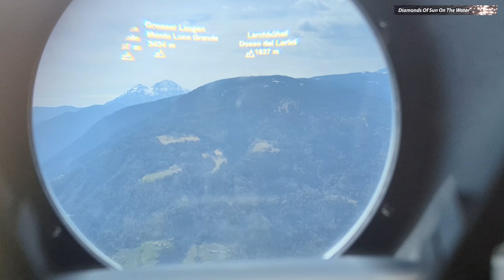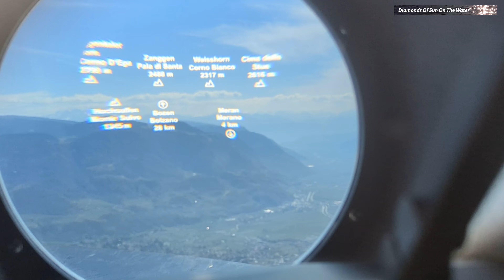SÜDTIROL ITALIEN Hochmuth und Meraner Höhenweg ITALIA TYROL TIROL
Wandertag! Mit der Seilbahn Hochmuth hoch zum Meraner Höhenweg.
0:00 Intro und Kartenübersicht
0:27 Seilbahn Hochmuth
1:40 Gasthof Hochmuth und Talblick
2:27 Meraner Höhenweg
5:38 Fernrohrblick und Time Laps